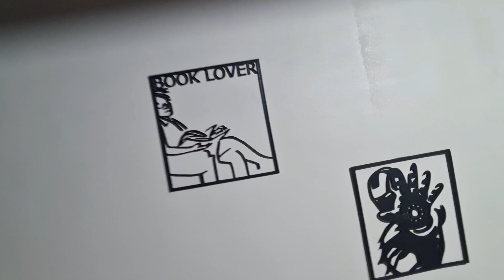Unique christmas gift ba hanap mo? Eto 3d lithopane pang regalo !